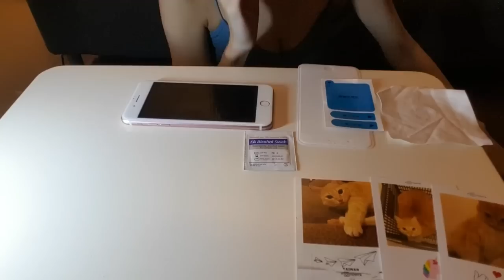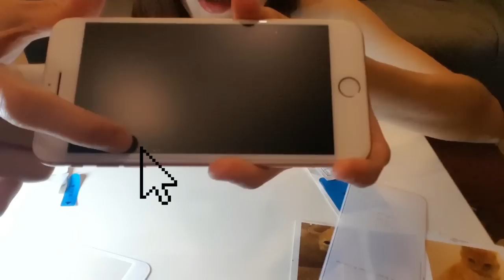妮妮Nino🎁 DIY 手機貼膜 玻璃保護貼 超簡單 教學 | DIY mobile phone protection sticker ! Super simple teaching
雖然沒有很厲害~可是也貼過不少手機了XD
希望能幫助到大家，也能自己DIY唷!?
有什麼問題儘管底下問我吧(考考我盡管考~~

【同步直播 Synchronize Live】

【想更了解妮妮可以追蹤  Know more about me can follow me】

【遊戲購買 Buy games】

贊助是很實際的鼓勵妮妮~贊助我會有更多動力開台😘
I will  remember you. I am really touched! Thank you.❤

懶得註冊歐付寶/綠界，可粉專私訊拿超商付款代碼😄
也請衡量自身經濟再做贊助唷!!謝謝❤❤